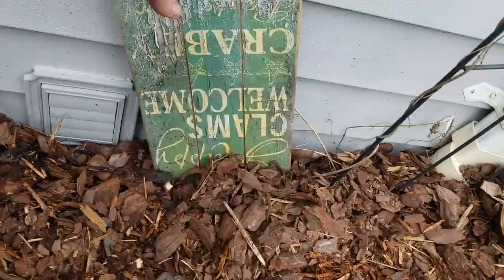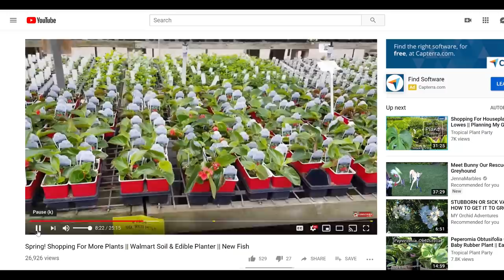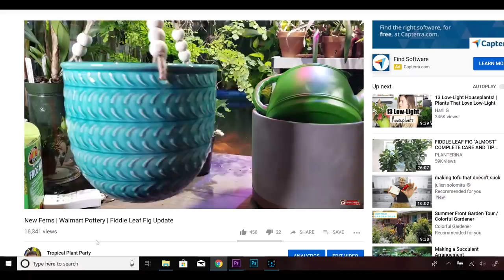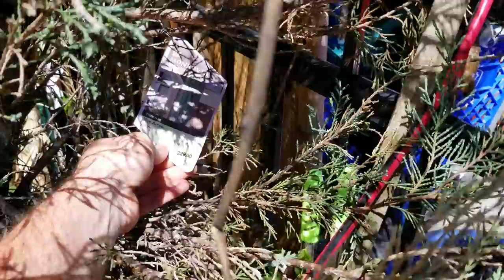Tropical Plant Haul || Planning This Year's Garden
It's no follow me around walmart but i enjoyed this week's video because it gave me the opportunity to lay out the plans for designing and planning this years landscape. Planning a garden can be daunting but when broken down into steps it isn't too bad. This video is largely my thought process behind starting a garden. There are lots of trees and shrubs and to be pruned and/or removed but that is going to leave a larger blank canvas to work with and fill with plants! ...some tropical but mostly perennial. The plant haul is a fun one! Just a small tropical plant haul or even a houseplant haul depending on where you live, any of these plants can be grown indoors. The lovely hibiscus are my favorites so far! Hibiscus are easier to grow outside than growing hibiscus indoors, but it can be done. The rest of the plants include: Australian Tree Fern, Firecracker Fuschia, dragon's wing begonias, canary wing begonia, tri-color jade succulent ( excellent houseplants! ) and a cute little Meditteranean fan palm / European fan palm - Chamaerops humilis. There are a lot of cold hardy bamboo plants to chose from. Oh... isn't the pink lemonade hibiscus pretty!? So cute referencing Lemonade for a flower name, love that!